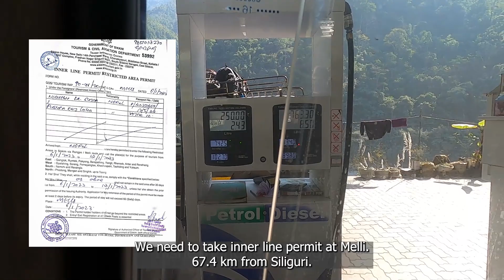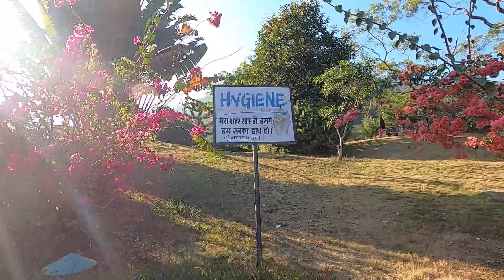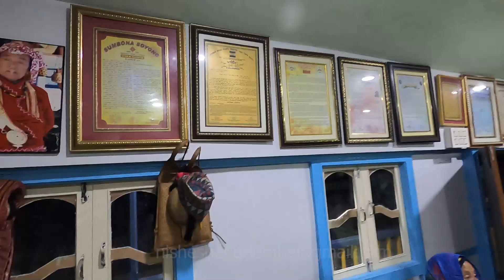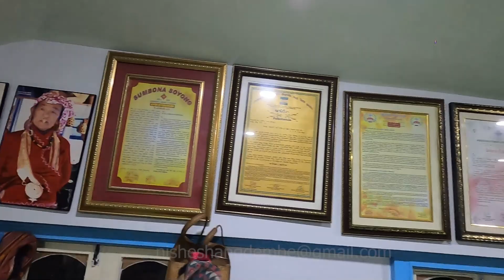Beautiful Sikkim || Travel vlog || सिक्किम यात्रा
Welcome to Sikkim - the 22nd state of India. Sikkim used to be an independent monarchy until 1975 and then it became a part of India. Modern Sikkim is a multiethnic and multilingual Indian state. The official languages of the state are English, Nepali, Sikkimese and Lepcha. Additional official languages include Gurung, Limbu, Magar, Mukhia, Newari, Rai, Sherpa and Tamang for the purpose of preservation of culture and tradition in the state